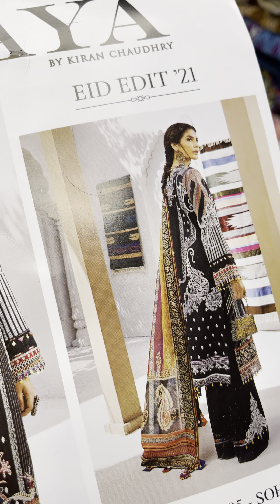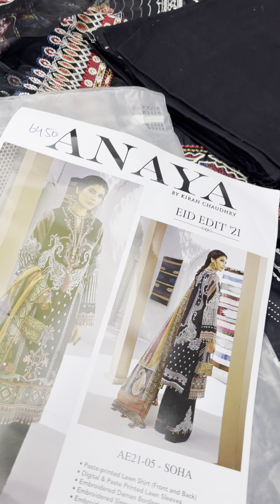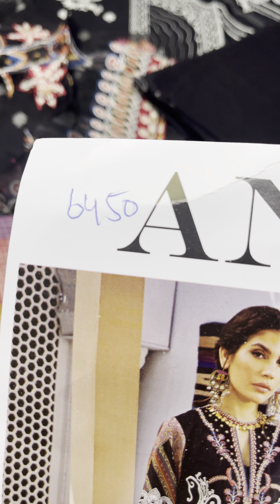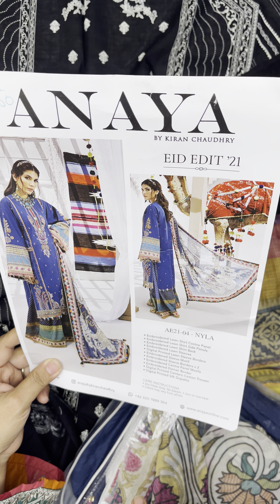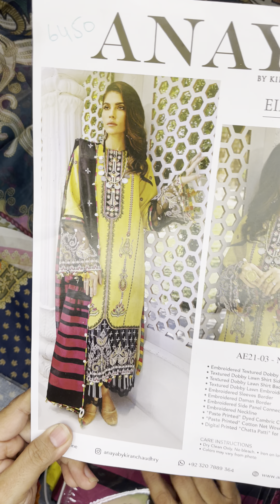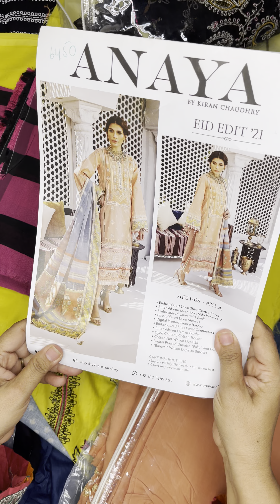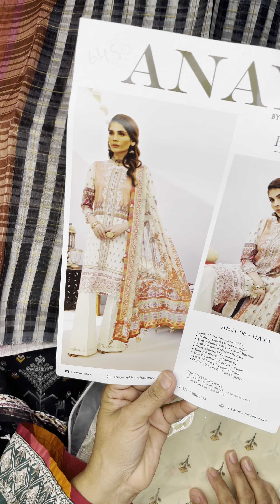Anaya by Kiran Chaudhry Embroidered Lawn Suits FLAT 40% discount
In this video Meewan collection is discussing about Anaya by Kiran Chaudhri Suits
Asim jofa / maria b / Elaf / m prints / Ethnic / Gul ahmad

Our address: Meewan collection, house no 13, street no 4 A Block A, Eden value homes, Multan road, Lahore,

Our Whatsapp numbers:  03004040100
Meewan collection full house sale. Our sale starts from 50% to 80%. We offer kid’s original export quality jeans and shirts at 75% off. Sapphire pret up to 70% off. Nishat kids pents at 60%off. Cross stich & beechtree at flat 50% off. Elan brand at 45% off. Zaha at 30% off. Original branded unstitched collection from f famous brands available at big discount. Sapphire home quilts double & single available at factory rates.  A lot of dopatta collection by famous brands like sapphire, nishat, ethnic , maria b , elan and crimson also available. You may visit or place online order by downloading our app Meewan collection from play store.
Husain Tehar Farah TalibvAziz maria b Elaf Anaya Afrozeh Asim jofa sapphire nishat and cross stich at flat 40% off . We offering you a lowest price for bridal and formal clothes

Note: You can order by sending us a whatsapp message on any of the above numbers. But keep in mind there are hunderes of  customers who shop from us. We reply to all customers one by one. So it may take a while until we respond to you, so please
keep patience. Thanks

Sasty suits bht sasty suits weeding collection dulhan k kapry viral videos mery kapry pakistani dramas